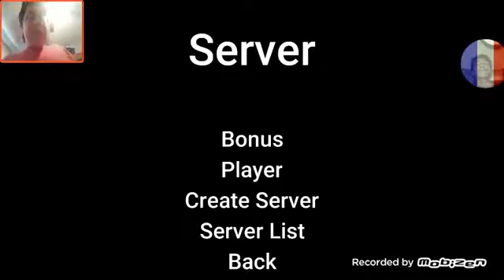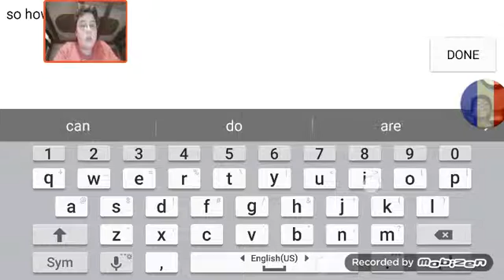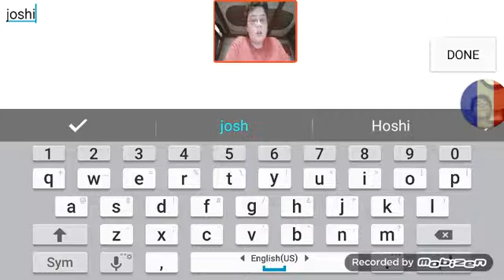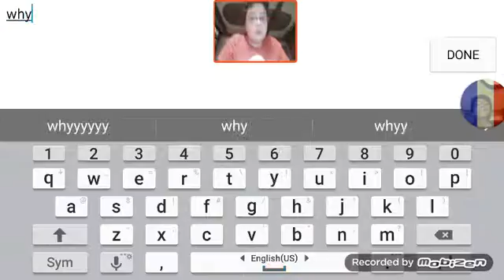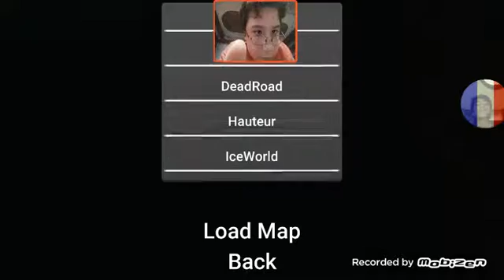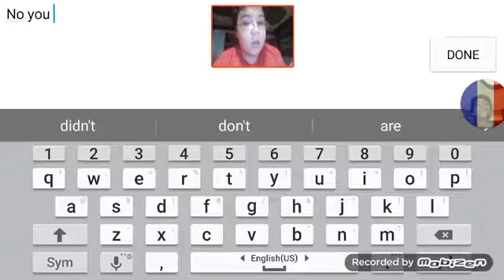Deathrun portable. Josiah you suck.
Hey guys I hope you like my new series. Go check out majestic jasiah's channel